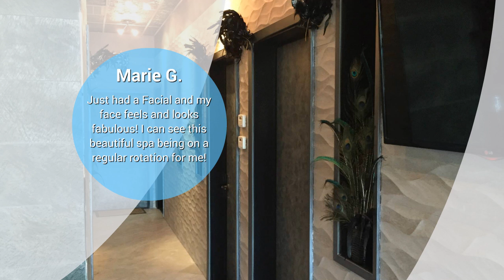Vis a Vis Salon - Reviews - Dallas, TX Uptown Hair Salons and Nail Spa Reviews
Reviewed: ★★★★★ Vis a Vis is among the top rated hair salons in Dallas' Uptown area.

This video spotlights some of the excellent reviews and testimonials that have been offered by their happy clients (Real reviews by real clients). Looking for an Uptown nail spa and want something more personal than just a woodhouse day spa? Need a pedicure before your summer events in Dallas? Well, you'll never settle for another nail spa and beauty salon in Dallas again!